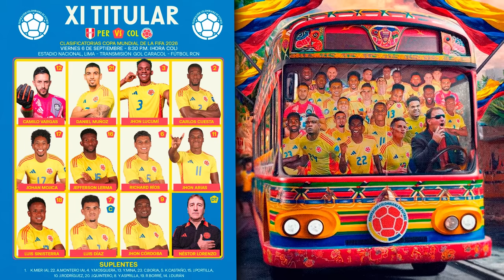EMPATE AGÓNICO COLOMBIA Vs PERU (1-1) ANALISIS del PARTIDO ELIMINATORIAS SUDAMERICANAS